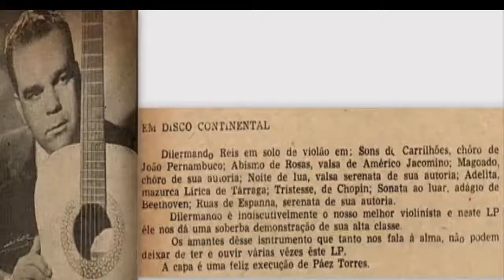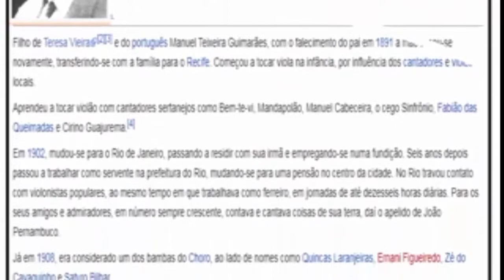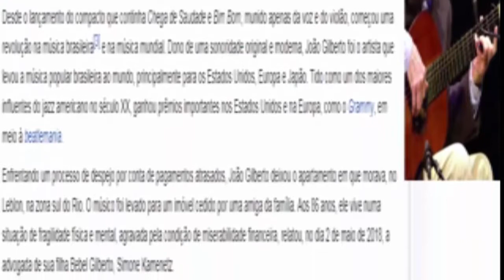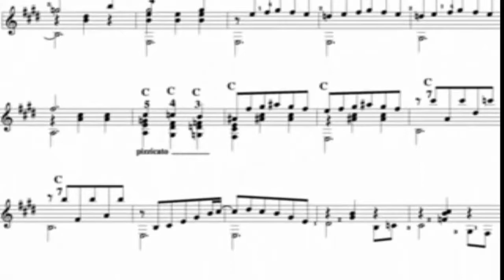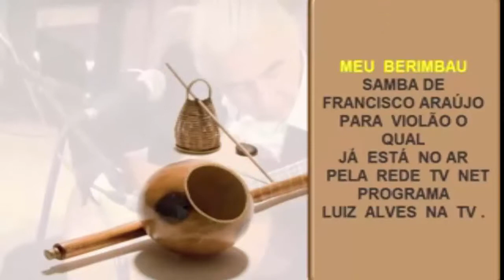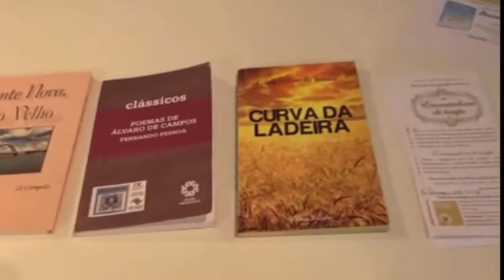LUIZ ALVES NA TV: FRANCISCO ARAÚJO SARAU (SBC-SP)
VIOLÃO E PALESTRA  COM O VIOLONISTA   FRANCISCO ARAÚJO NO SARAU  DA  BORDA  DO CAMPO EM  SÃO BERNARDO DO CAMPO/ SP. EM  15/09/2018  REPISE PELA ABF TV E OUTRAS  EMISSORAS  WEB-NET DA  REDE  TV  NET CUJO O PRÓPRIO LUIZ  ALVES  É PRESIDENTE AQUI NO BRASIL  E  EM BREVE  NA TV  VIOLÃO EM VIDA  REDIRECIONADA E  APONTADA  PARA  A  ESPANHA. (MADRI )
VIOLÃO AND LECTURE WITH THE VIOLONIST FRANCISCO ARAÚJO IN SARAU DA BORDA DO CAMPO EM SÃO BERNARDO DO CAMPO / SP. IN 1235/09/2018 REPISE BY ABF TV AND OTHER WEB-NET ISSUES OF THE NET NET TV NETWORK WHOSE OWN LUIZ ALVES IS PRESIDENT HERE IN BRAZIL AND ON SOON ON TV VIOLATION IN LIFE REDIRECTED AND APPOINTED FOR SPAIN. (MADRID)